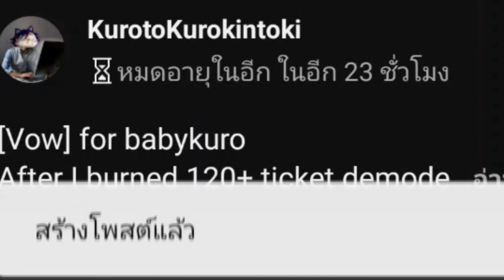Onmyoji - Ultimate salt! Burn 400+ Demon parade pass for TSUKU PAPA!!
In conclusion, I got only ssr shard are as follows:
⛰️Fukengaku 3  🦌Shishio 2
🐟Otakemaru 4  ❤️Enmusubi 1
🕯️Jinkougyou 2  🕊️Kinnara 2
🐷Mishige 3       🗣️Kotodama 4
🦔Yamakaze 2   🍳Shoukurei 1
🌸Shiki 3             😈 Ibaraki 1
🍾Shuten 1         🦊 Haku 1
🎍Kaguya 3         🐔Ootengu 1
🏹Miketsu 1       🕯️Aoandon 1
🐲Gozen 4           🔥Asura 1
👹Menreiki 1.       🗡️Onikiri 1
PS. I got his start shard from Mini-game Enmusubi event 💞💞